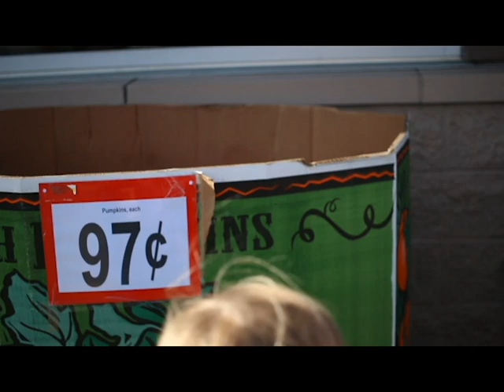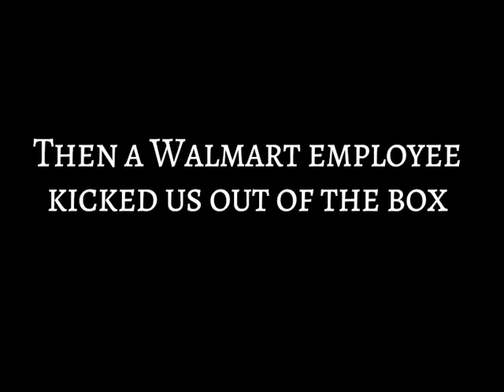Family Photo Shoot at Walmart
Hi, I'm Vanessa from Wild Empress. I am all about fine art photography, conceptual photography, composite photography, self portraits, book cover photography and Photoshop tutorials, how- tos  and speed edits. I also like thrift store shopping, and all things DIY for props and costumes!

This year my kids and I decided to switch up the usual pumpkin patch photos by putting a spin on things and doing it at Walmart. We use to go to a farm in Abbotsford called The Apple Barn every year, and the kids were pretty bummed that we wouldn't be making a special trip back for it. I knew that any pumpkin patch in our new area wouldn't ever replace The Apple Barn, so I decided to totally flip our fall photo shoot on its head and do something a little bit ridiculous. It worked, the kids had more fun at the Walmart parking lot than we ever had at a pumpkin patch. The talked about it for days, and it will go down in our family history as an epic unforgettable day.
While the pictures aren't anything spectacular, as they were rushed, with crowds around us also picking out their pumpkins, people were either staring or trying not to laugh at us.

There's lots of discussion, behind the scenes, prop and wig reviews, and more going on.

Video music:  Whaling City - Freedom Trail Studio

The following is a list of the gear that I currently use regularly.  I only link to items I use or have used and enjoyed.
My gear:

Wacom intuos medium

Canon Rebel t5i

Canon RF 35mm f1.8 is Macro STM lens

Canon EF-S 24mm F/2.8 STM Lens

Backdrop Support Stand

Umbrella 2 Light kit

4 Socket Light Studio Umbrella Bracket

Shutter Remote

Longer Distance Shutter Remote

Web Cam